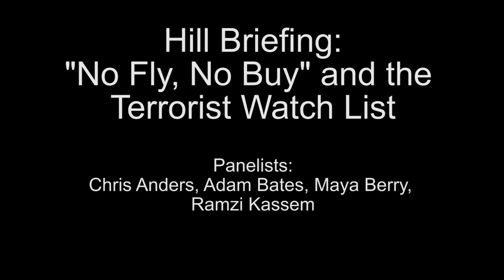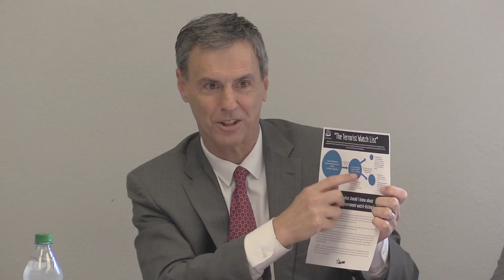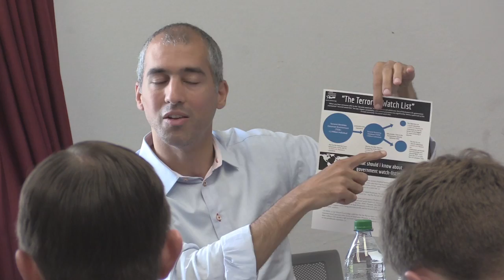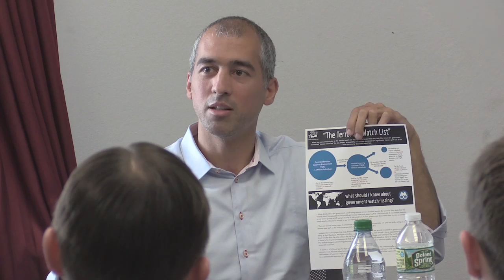Hill Briefing: "No Fly, No Buy" and the "Terrorist Watch List"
Panelists include Chris Anders (ACLU),  Adam Bates (CATO), Maya Berry (AAI), and Ramzi Kassem (CUNY CLEAR)